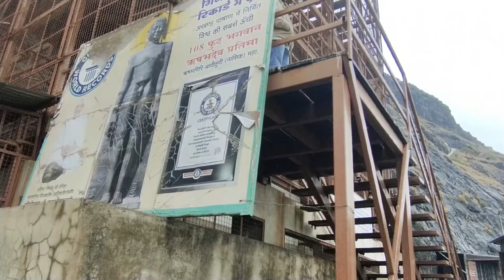Mangi Tungi Tour | Statue of ahinsa | highest statue in Maharashtra | nashik culture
Around 3,500 (7,000 Up & Down) steps lead to the foot of the peak, which is enriched with several monuments of historical and religious prominence. Besides, there are numerous caves named after great Tirthankaras such as Mahavira, Rishabhanatha, Shantinatha and Parshvanatha. A grand fair is held here annually during Kartik (September–October) where people visit in large numbers to witness festival.

There are many inscriptions on idols, most of them are not clear due to deterioration with time. Many idol installed in 595 CE(V.S. 651) are here. Many inscriptions on rocks of the Adinatha and Shantinatha caves here are in Sanskrit Language.

In February 2016, The Statue of Ahimsa, a 108 ft idol carved in monolithic stone was consecrated here. It is recorded in the Guinness Book of World Records as the tallest Jain idol in the world.

Mangi-Tungi is a prominent twin-pinnacled peak with plateau in between, located near Tahrabad about 125 km from Nashik, Maharashtra, India. Mangi, 4,343 ft (1,324 m) high above sea level, is the western pinnacle and Tungi, 4,366 ft (1,331 m) high, the eastern.[1] Mangi-Tungi is only 100 km away from Dhule, a well known city and district place in North Maharashtra (Khandesh).

Mangi Giri

There are seven old temples on this hill and many images of 'charanas' (feet) of saints are installed here. There is pond named Krishna Kund, which is said to be a witness of the last days of Lord Krishna. According to texts, elder brother of lord Krishna, Balram also practiced salvation and achieved fifth heaven. Here is a Cave named Balbhadra Cave where idols of Balram and many others are installed.

Tungi Giri

There are five temples on it. There are two caves named on Bhagwan Chandraprabhu, the 8th Tirthankara, and other is Ram Chandra Cave. Ancient idols of Hanuman, Gava, Gavaksha, Neel etc. are here. In one cave there is an idol of Ram's chief of army Kritantvakra in the stage of ascetic saint. On the path between Mangi & Tungi Hills, there are two Caves of Shuddha & Buddha Munies (ascetic saints). a Colossus of Bhagwan Munisuvrat Nath is here in Padmasana posture. Lord Bahubali and other's idols are also here.
this video also contains: rachit rawal vlogs,rachit,rachit rawat,rachit rawal,nashik vloggers,mangi tungi full tour,statue of ahimsa rishabhgiri,statue of non violence,nashik jain culture,best place to trek in india,mangi tungi video,mangi tungi mandir,Mangi tungi full tour,5 temples of mangi tungi,Bahubali mandir,Rachit mangi tungi,Mangi tungi caves,Jainism statue,Rishabhdev bhagwan statue,How to go mangu tungi,Mangi tungi top view,Mangi tungi tirth,Mahavir jayanti